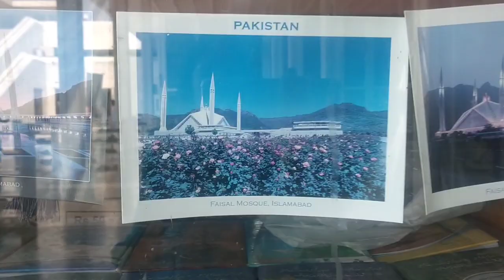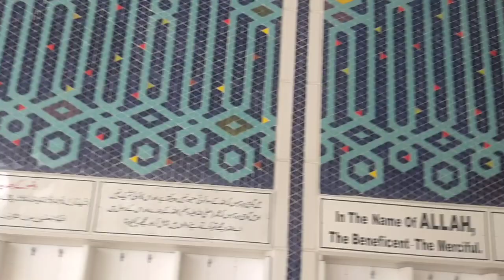Amazing vlog of Islamabad Faisal mosque Pakistan ❤️❤️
Aoa friends how are you AJ ka vlog fasail masjid ka ha ya Islamabad ma ha Pakistan ha  ab idar a kar bhout maza kar Sakta ha ok bye friends stay-at-home I will request u please subscribe My channel and like every one video ok bye friends stay-at-home 😊😊🤭🤭